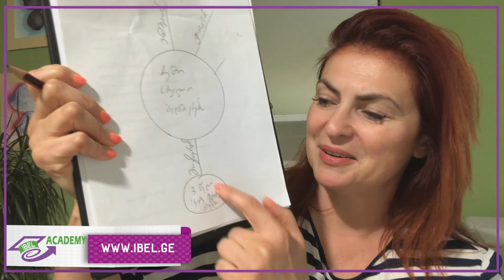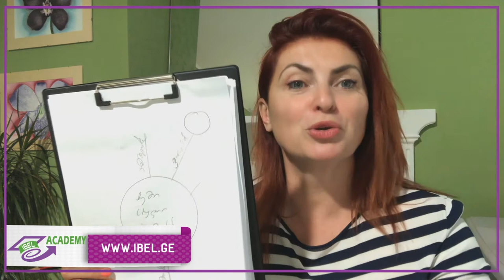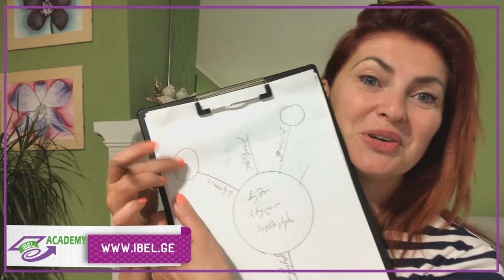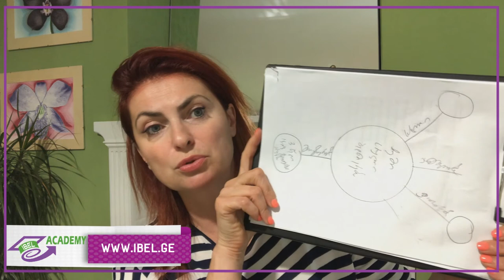ინგურუ - ჩემი ბედნიერების მზე